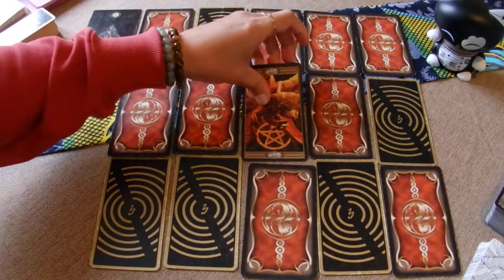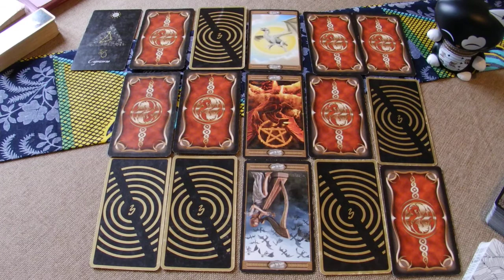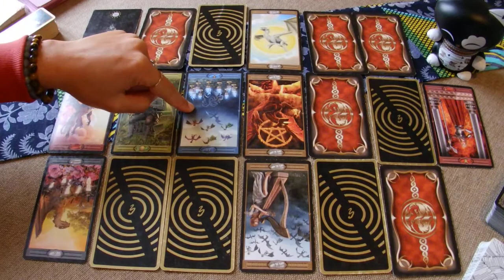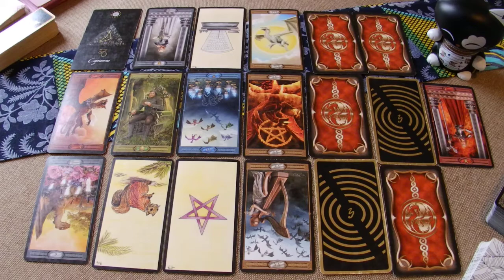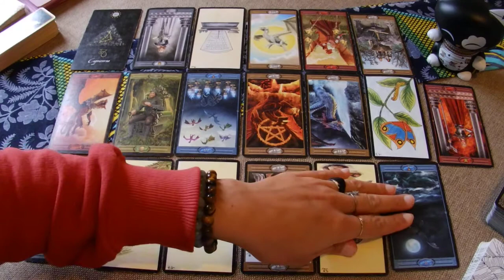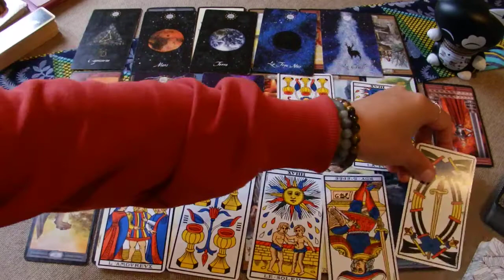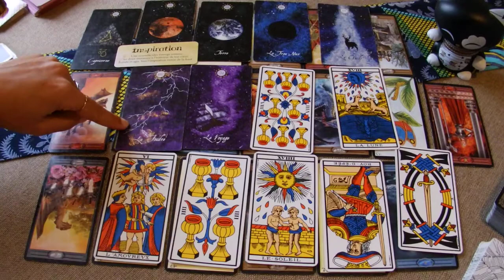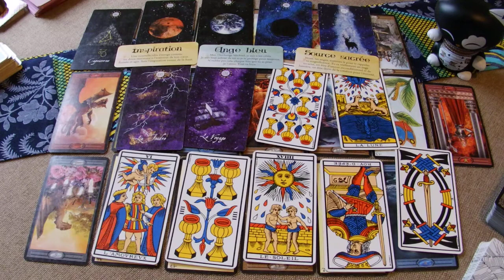Capricorne Professionnel Décembre 2020 Prendre des initiatives